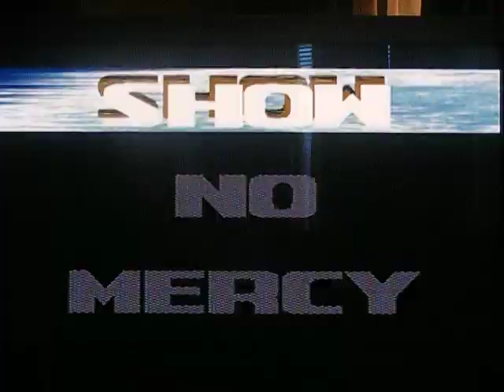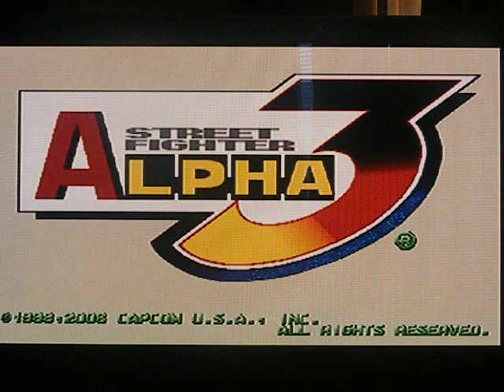PS2 James in 2012 Street Figher Alpha 2 Gold Akuma Gameplay/SFA 3 Blanka Gameplay